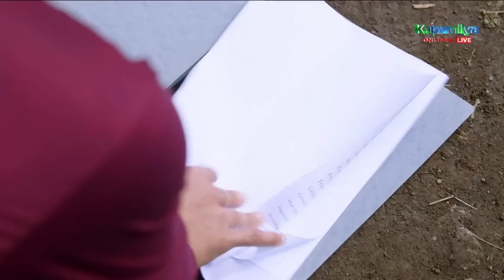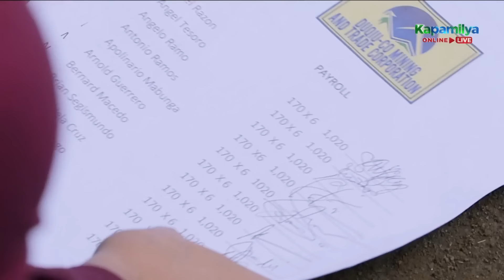Mel witnesses the fraud in his work in mining | MMK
Mel (JM De Guzman) witnesses the fraud in his work in mining.